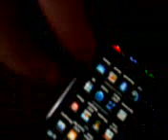Old Touch Screen (Filmed Using Old One)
Old Touch Screen (Filmed Using Old Touch Screen)